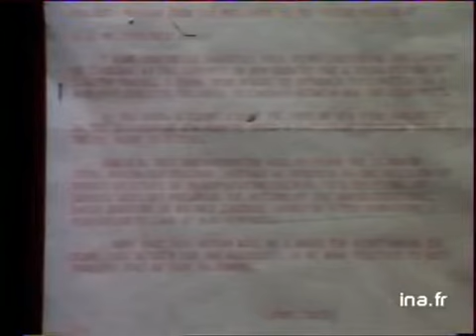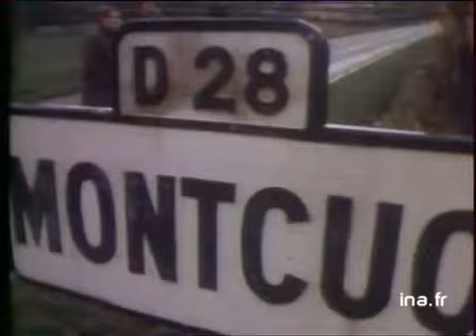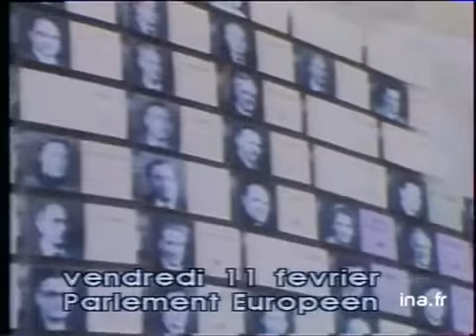JA2 20H : émission du 16 février 1977